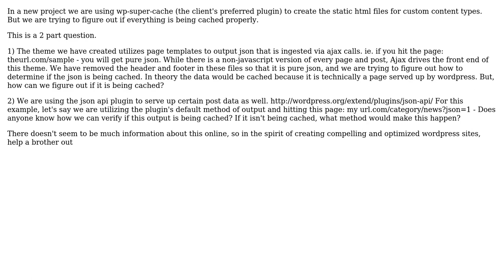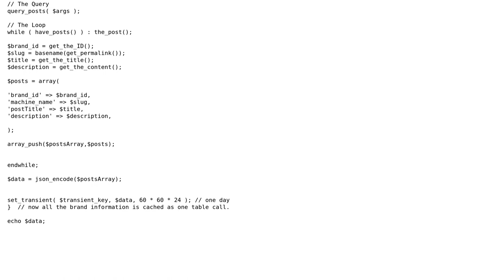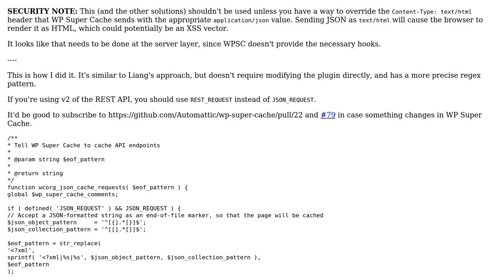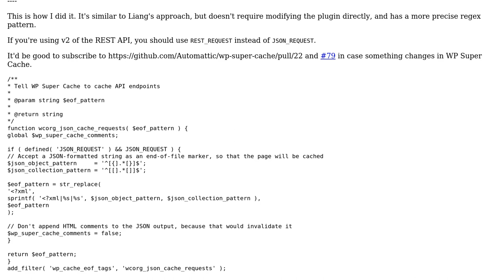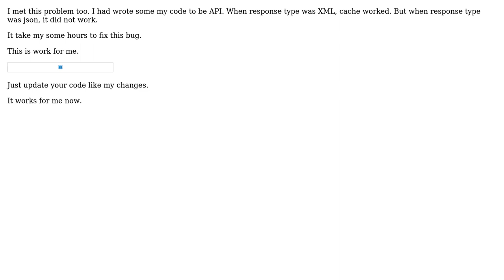Wordpress: How to cache json with wp-super cache? (4 Solutions!!)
Wordpress: How to cache json with wp-super cache?

With thanks & praise to God, and with thanks to the many people who have made this project possible! | Content (except music & images) licensed under cc by-sa 3.0 | Music | Images & others | With thanks to user Starfs user Liang Rongze user its_me user Ian Dunn and the Stack Exchange Network Trademarks are property of their respective owners. You are responsible for your own actions.